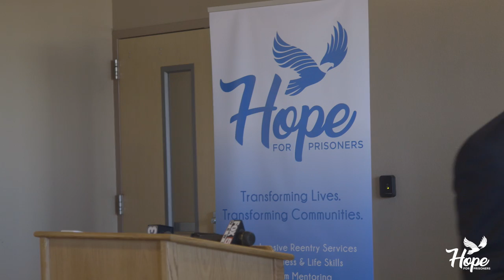New Casa Grande Location!!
Inside of Casa Grande is the first of many locations where we will embed our staff, trainers and counselors to provide direct service with the residents and give them access to the much needed services that will work to ensure that they are provided with every opportunity to succeed once they are released. Thank you to everyone who came out to celebrate today!